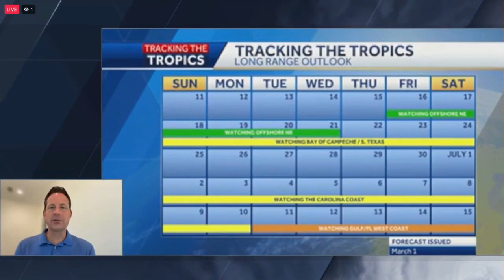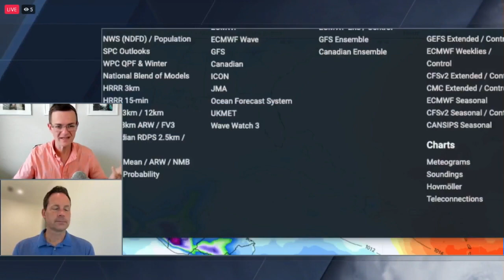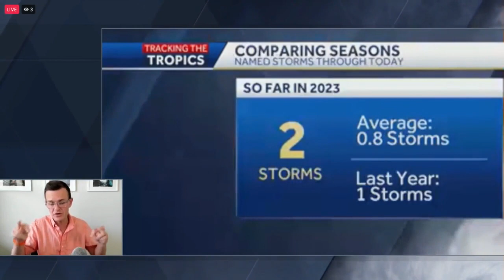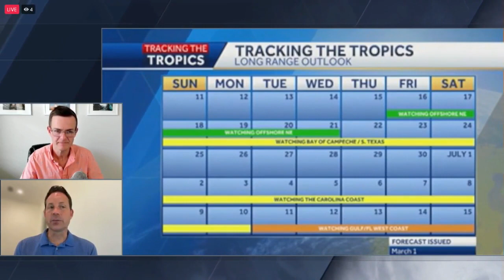Tracking the Tropics: June 13